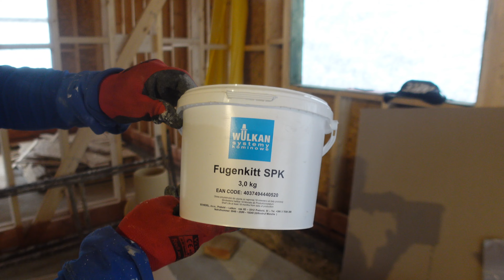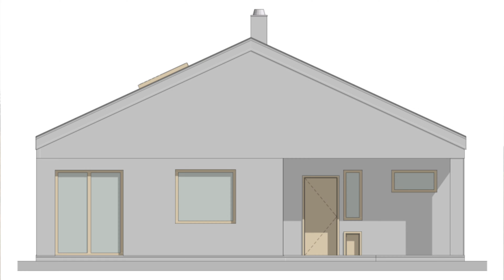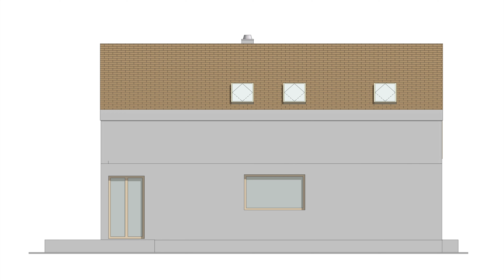Szyb kominowy i dwie nowe budwy domów szkieletowych Top Bud®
Rozpoczęliśmy budowę dwóch kolejnych domów szkieletowych Top Bud®. Jeden to budynek z poddaszem użytkowym, drugi w zabudowie parterowej.

W dzisiejszym materiale pokażę nie tylko obecny stan robót i projekty obu budynków, w tym wizualizacje elewacji i rzuty płaskie pomieszczeń, ale też to, w jaki sposób wykonujemy bezpieczny pod względem pożarowym szyb kominowy dla wkładu kominkowego.

Rozdziały:

0:00 Plac budowy domu szkieletowego w miejscowości Kazuń.
2:29 Zabezpieczenie szybu kominowego płytą karton-gips.
3:01 Izolowanie termiczne wkładu ceramicznego.
3:09 Izolacja szybu kominowego od konstrukcji drewnianej ekranem z wełny skalnej.
3:35 Okienko rewizyjne w szybie kominowym z keramzytobetonu.
3:55 Posadowienie szybu kominowego na wylewce betonowej.
4:22 Zabezpieczenie drewnianego stropu w miejscu przejścia szybu kominowego.
6:01 Wełna do izolacji wkładu ceramicznego w szybie z keramzytobetonu.
6:54 Wentylacja szybu kominowego wkładu kominkowego.
7:32 Klejenie bloczków szybu kominowego i rur wkładu ceramicznego.
9:22 Dlaczego w nowych kominkach nie jest potrzebny szyber kominowy.
11:08 Plac budowy domu szkieletowego pod Radzyminem.
13:21 Rysunki elewacji i rzuty płaskie pomieszczeń.